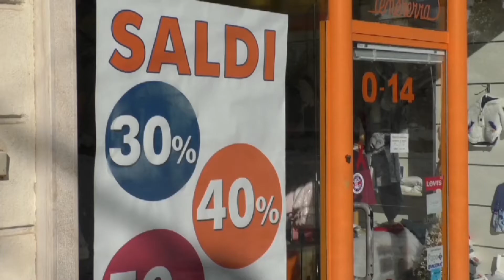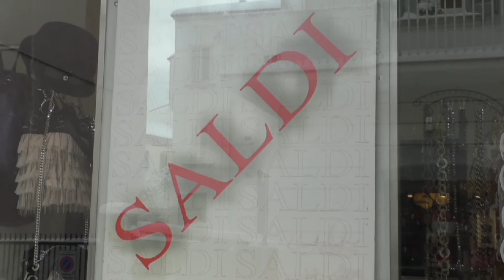INIZIATI OGGI IN MOLISE I SALDI INVERNALI TRA LIMITAZIONI E CARO BOLLETTE